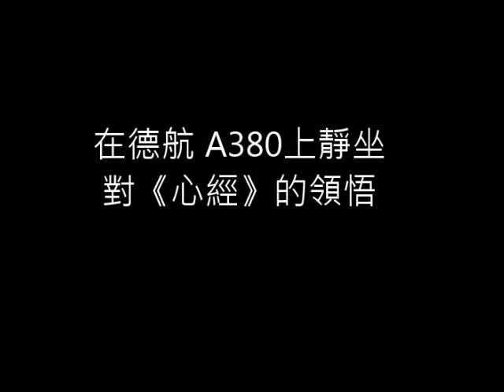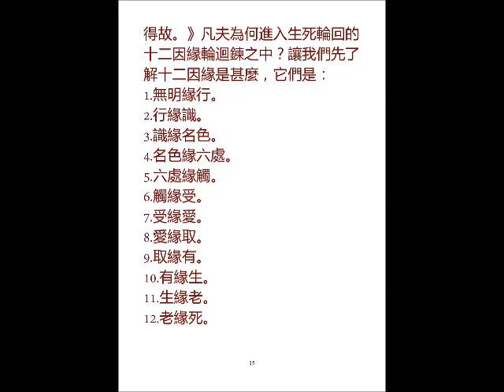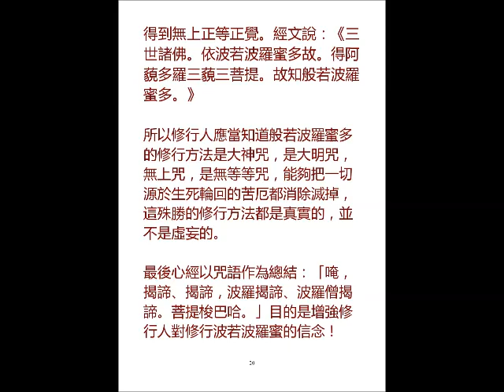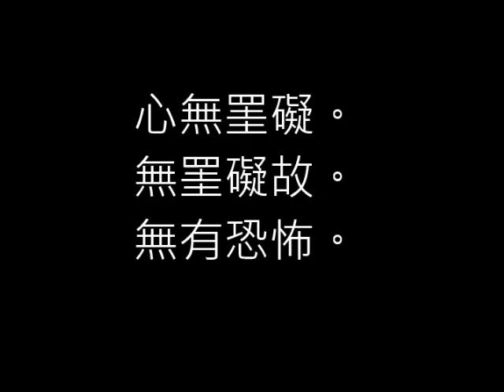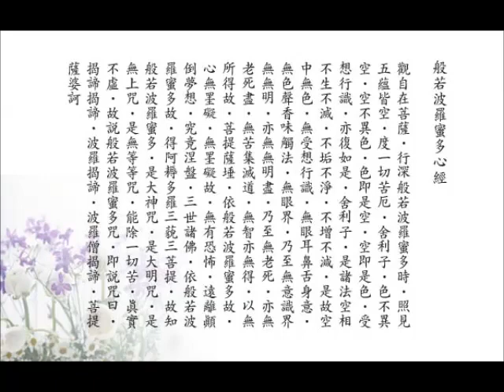讀心經的領悟 (李居明上師以廣東話唸誦)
2015年10月28日，筆者乘德國愛莎航空公司A380航機前往波羅的海三國旅行，趁機靜坐幾小時進行禪定參究心經的本義，抵達酒店後便把心得記錄下來，回港後再次靜坐印證。

這部短片記錄筆者對心經的禪定體會。短片內，有得道的上師以廣東話唸誦心經，希望對廣東佛弟子有所幫助。